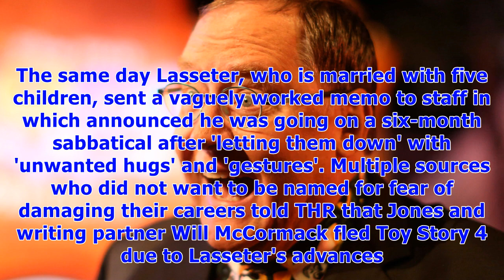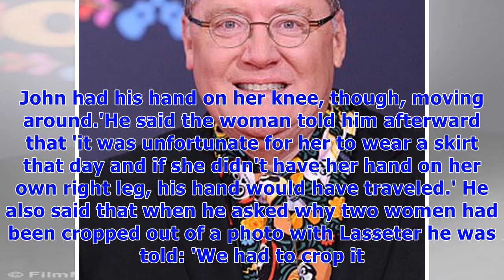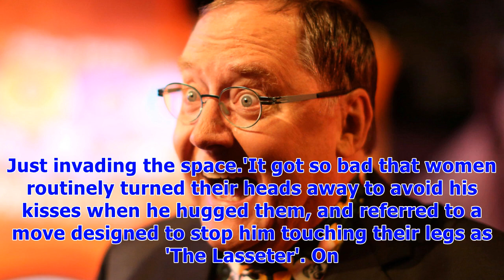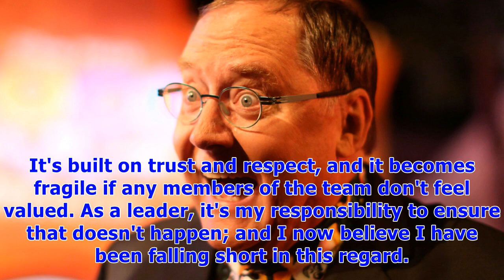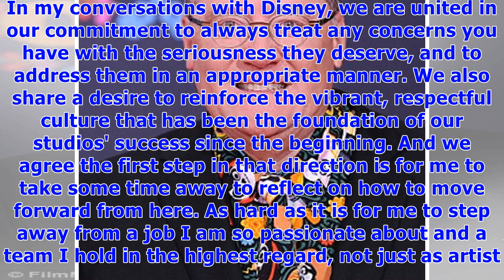Disney's john lasseter on leave after 'making pass at rashida jones'